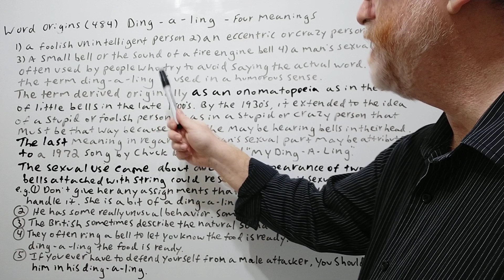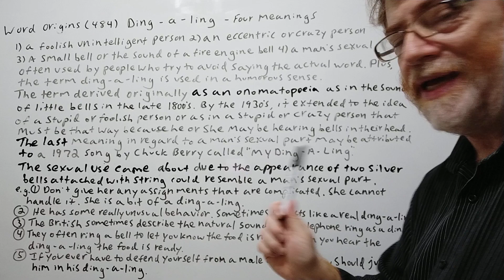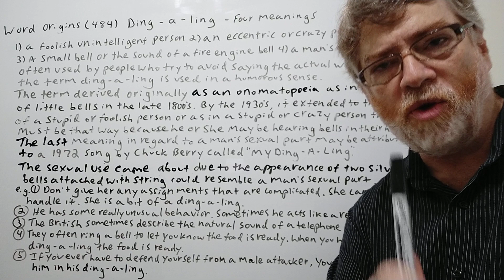Ding-a -ling - Word Origin (434) Four Meanings - English Tutor Nick P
In this video, we will cover four meanings of this term, allude to it origin and give examples of its use.